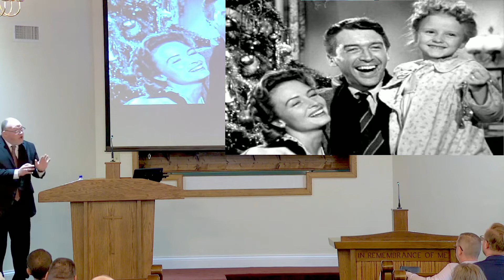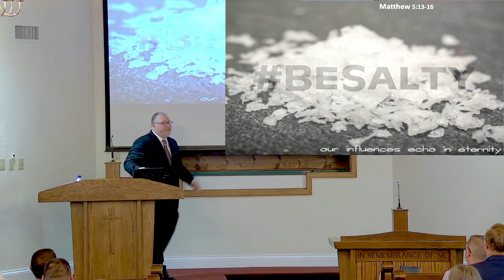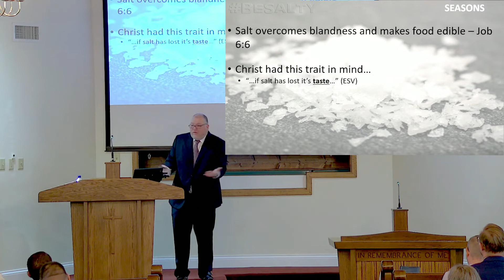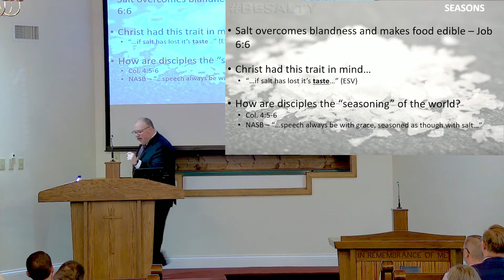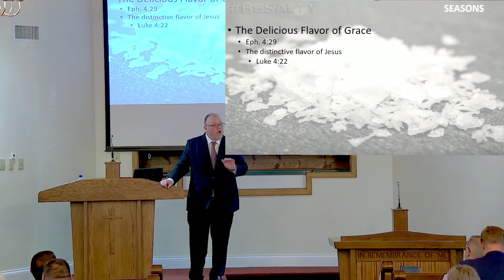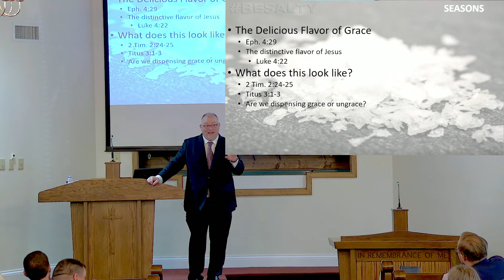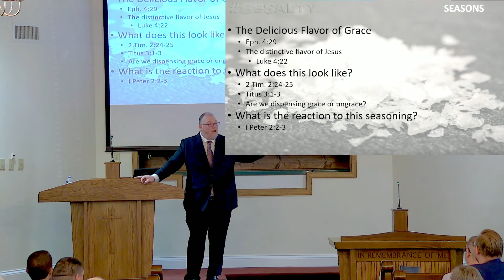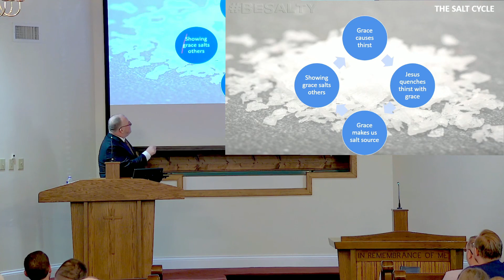BeSalty Introduction | BESALTY - Mike Estes | October 23, 2022 Class Period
Mike Estes kickes off our gospel meeting by describing the way people in this world can "taste" Christ through our salt-filled lives.